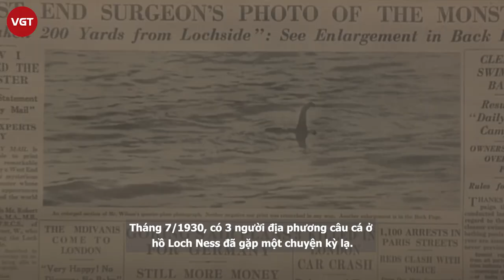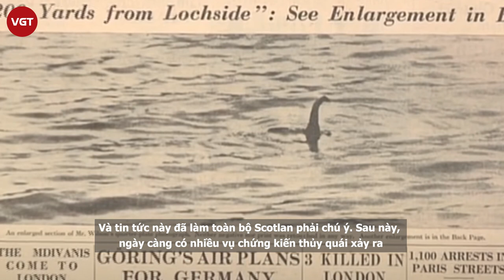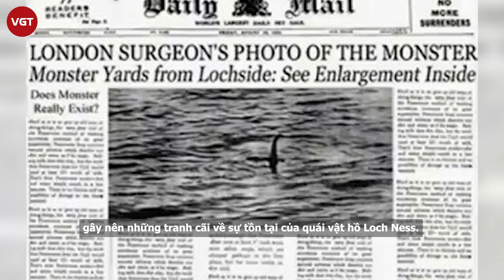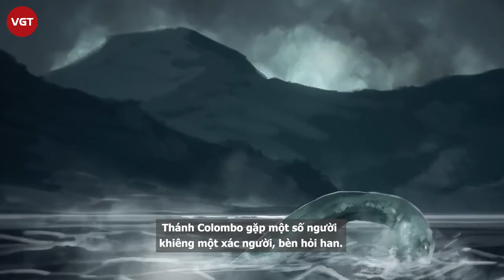Quái vật hồ Loch Ness | Những bằng chứng về sự tồn tại và bí ẩn ngàn năm chưa có lời giải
Có rất nhiều bí ẩn từ rất lâu mà đến nay các nhà khoa học vẫn chưa thể nào tìm ra lời giải thích hợp lí về sự tồn tại của nó. Sự tồn tại của quái vật hồ Loch Ness là một trong số đó.

Quái vật hồ Loch Ness, thường còn được gọi là 'Nessie' hay 'Ness', là một động vật hoặc nhóm sinh vật bí ẩn và chưa thể xác định được, sống ở hồ Ness (Loch Ness - một hồ nước ngọt nằm gần thành phố Inverness tại Scotland với điểm sâu nhất lên tới 230 m). Nhiều người cho rằng con quái vật này chỉ là sản phẩm của trí tưởng tượng hoặc chỉ có trong các câu truyện truyền thuyết. Trong khi đó, một số người khác lại tin tưởng vào sự tồn tại của nó.